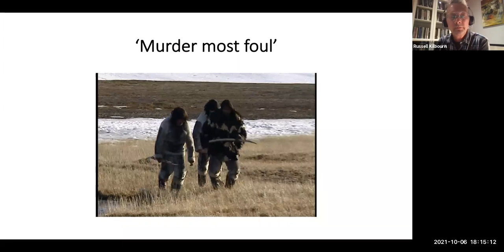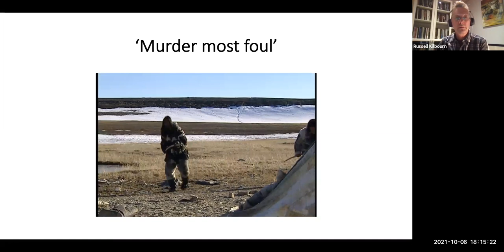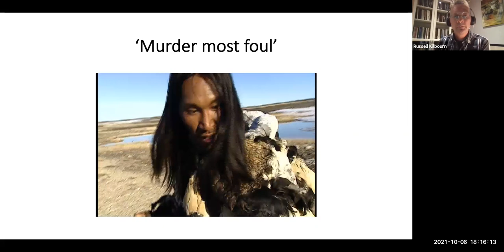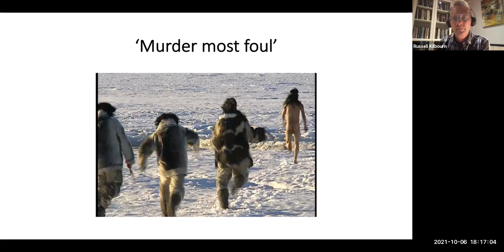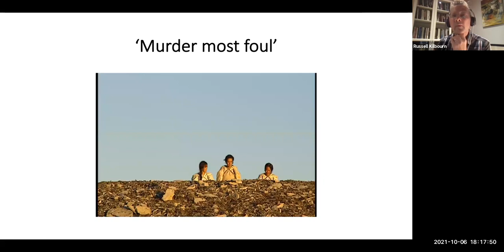Running Time Atanarjuat 20th anniversary Roundtable and Celebration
On October 6th, Zacharias Kunuk (writer/director) and Lucy Tulugarjuk (Puja) discuss with an international panel of scholars the first-ever feature fiction film in Inuktitut, "Atanarjuat, The Fast Runner".